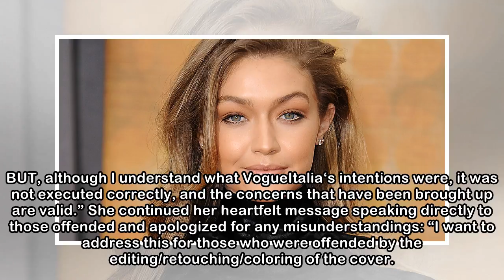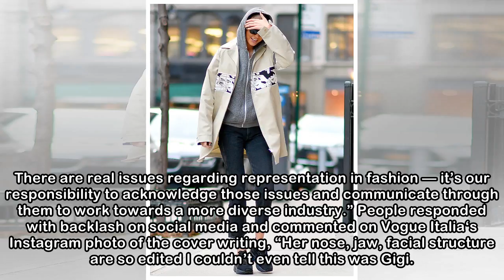Gigi Hadid apologizes after being accused of 'Blackface' on Vogue Italia Cover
In an Instagram story she shared a photo of herself walking home from the photoshoot (below), covering her face from the paparazzi. In her caption she pointed out how much she had been bronzed and exp...